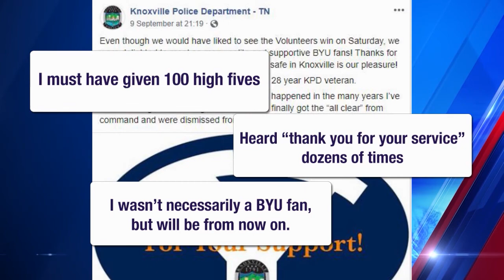BYU ready to battle #24 USC Saturday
Cougars looking for first home win over ranked team since 2015